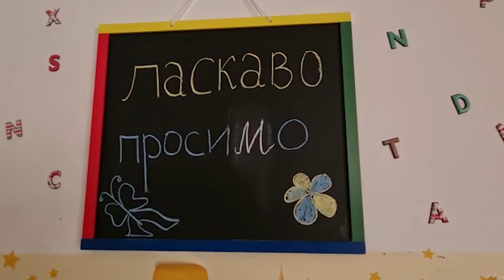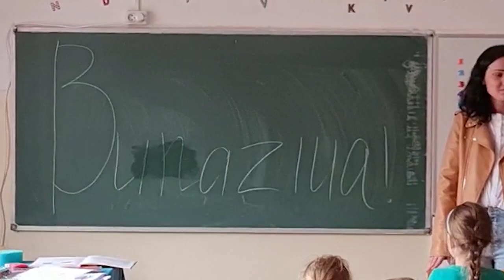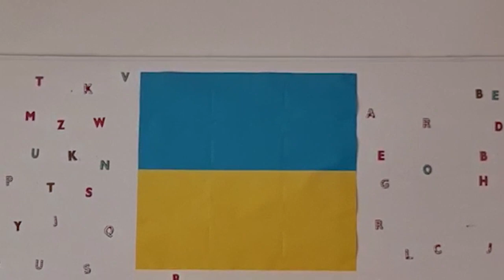Copiii ucraineni au început cursurile la Școala Gimnazială nr. 11 „Dr. Constantin Angelescu”